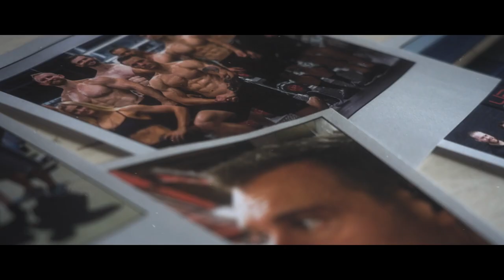Under The Skin With Nick Mitchell | Trailer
How Nick Mitchell built the world’s most successful personal training business, in his own words.

Introducing Under The Skin, our new seven-part mini-documentary series.

Never-seen-before footage reveals why Nick Mitchell left his career as a barrister behind to create an unparalleled personal training model that the industry said was ‘impossible’.

Go behind the scenes with Nick and lift the lid on the unique methodology which has given over 25,000 clients across different countries, cultures and continents breath-taking results.

This is Under The Skin.

Be the first to see episode 1 on Sunday, March 12, on Ultimate Performance YouTube.

Ultimate Performance is the world’s only global personal training business. We have helped over 20,000 clients achieve life-changing body transformations with our ‘maximum results, minimum time’ model.

DISCOVER

TRAIN